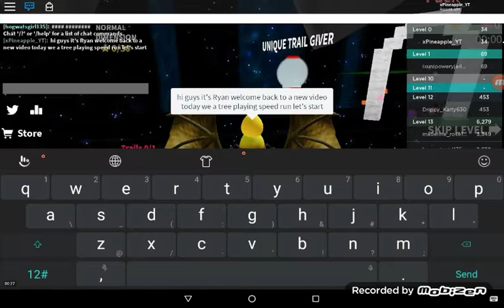Playing the worst game speed run 2